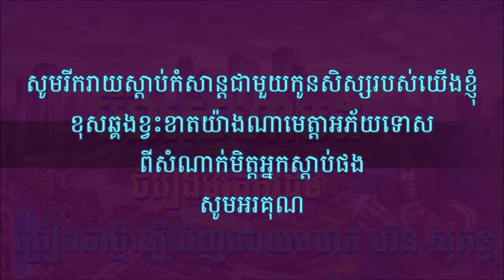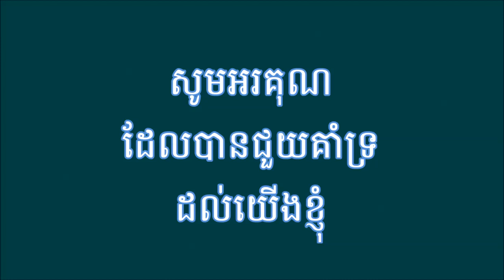ហ៊ន សុគន្ធ - មីរ៉ាស្នេហាបង - ( cover song ) ចំរៀងមរតកដើម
មរតកដើមអធិរាជសំលេងមាសសុីនសុីសាមុត
សូមរីករាយស្ដាប់កំសាន្ដជាមួយកូនសិស្សរបស់យើងខ្ញុំខុសឆ្គងខ្វះខាតយ៉ាងណាមេត្តាអភ័យទោសពីសំណាក់មិត្តអ្នកស្ដាប់ផងសូមអរគុណ